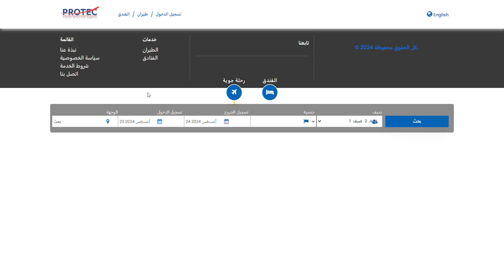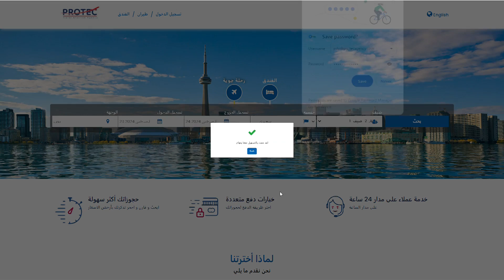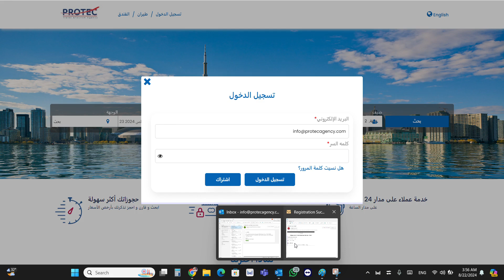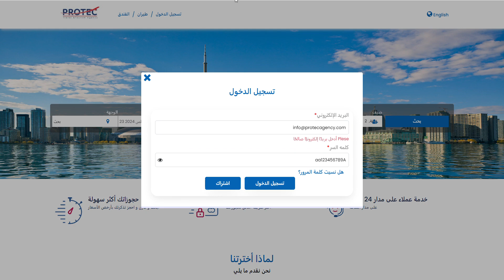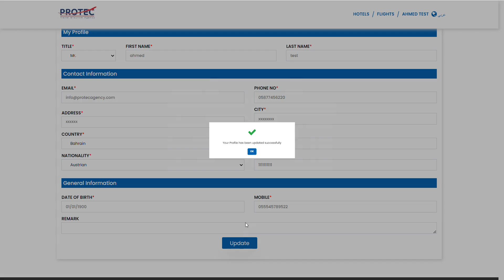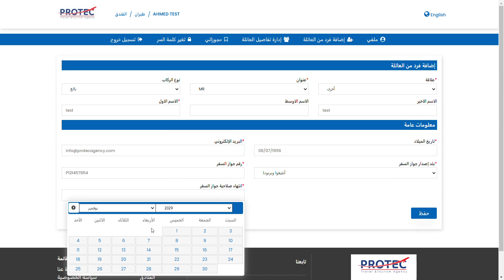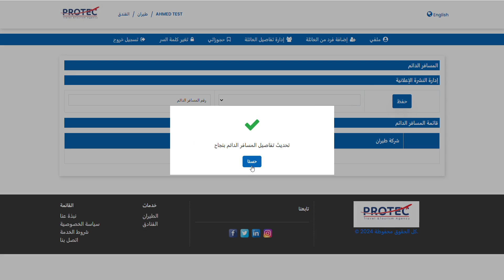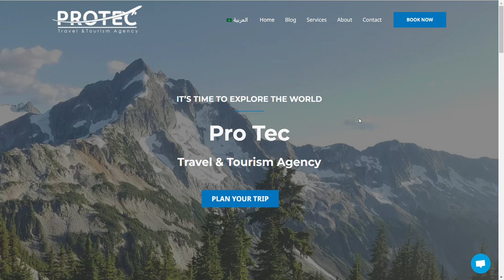كيف تستخدم الميزة الجديدة على موقعنا؟ شرح تفصيلي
رابط واتس أب | مجتمع عملاء برو تيك |

وكما نقول دائماً في التأني السلامة و في العجلة الندامة كونوا معنا لمزيد من المعلومات .
أصبح السفر و السياحة في أيامنا الحالية امر مهم جدا لصحتنا النفسية عموماَ و التعرف علي ثقافات
جديدة و زيارة  أماكن جديدة وذلك يزيد من قدراتنا على التقدم، كل وكالة سفر و سياحة في بلدك
مهمتها بتوفير كل المعلومات المهمة لك لذا قمنا بعمل هذه القناة لكي نعرض كل ما هو مهم و جديد
وبشكل مختلف لعملائنا الأعزاء سنعرفكم على بعض المعلومات عن اغلب دول العالم والتي نرى
أنها تستحق الزيارة حقاً..  بشكل أسبوعي
يشرفنا انضمامكم الى عائلتنا السعيدة بالاشتراك في القناة و تفعيل زر الجرس و مشاركة حلقاتنا
مع أصدقائكم لتصل الفائدة الي جميع رواد ومحبي السفر 👍👍

يمكنكم أيضاً الانتساب الي قناتنا و الحصول علي مميزات إضافية مثل عروض أسعار خاصه بالمنتسبين
استشارات مجانية طول فترة الانتساب للقناة خصومات وعروض حصرية للمنتسبين، وغيرها الكثير.
للانتساب :
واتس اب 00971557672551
IT’S TIME TO EXPLORE THE WORLD